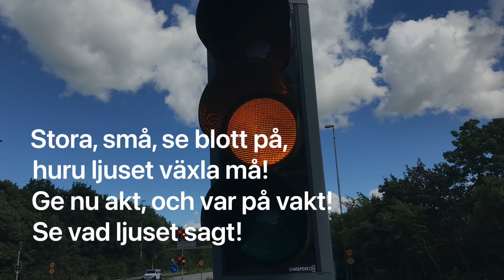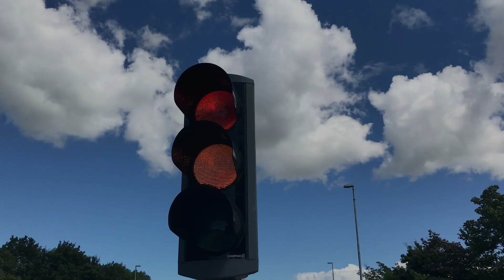”Trafiklek”, sång med text | Äldre barnsång om trafik/trafikljus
Skriven av Mattis Wallenberg
Foto, sång, gitarr: Magnus A

Sångtext:
Jag vill vara rött ljus, rött ljus, rött ljus,
jag vill vara rött ljus, som stoppar all trafik.
Stilla stå, stora små! Bilar, cyklar stanna få.
Ingen må mot rött ljus gå! Låt trafiken stå

Jag vill vara gult ljus, gult ljus, gult ljus,
jag vill vara gult ljus, som säger: Redo var!
Stora, små, se blott på,
huru ljuset växla må!
Ge nu akt, och var på vakt!
Se vad ljuset sagt!

Jag vill vara grönt ljus, grönt ljus, grönt ljus, jag vill vara grönt ljus. Nu låt trafiken gå!
Bilar, cyklar köra få!
Ingen då ska stilla stå.
Låt trafiken gå!